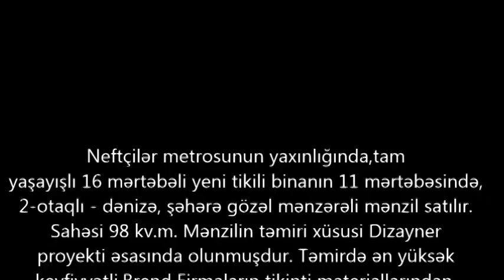Nefcilerde.2otaqli.Ev Satilir.157 000 manata.Недвижимость в Баку.Bina az.Tap az. عقارات في باكو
+ 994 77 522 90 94 Neftçilər metrosunun yaxınlığında,tam
yaşayışlı 16 mərtəbəli yeni tikili binanın 11 mərtəbəsində, 2-otaqlı - dənizə, şəhərə gözəl mənzərəli mənzil satılır. Sahəsi 98 kv.m. Mənzilin təmiri xüsusi Dizayner proyekti əsasında olunmuşdur. Təmirdə ən yüksək keyfiyyətli,Brend Firmaların tikinti materiallarından, ləvəzimatlarından istifadə edilmişdir. Pəncərələr
vitrajnıdır.Təmirdən sonra yaşayış olmayıb.Mənzil bu
vəziyyətdə bahalı əşyalarla birlikdə satılır. Binada qaz var. Sened Muqavile

ev elanlari
son kiraye ev elanlari
dasinmaz emlak
 alqi satqisi
Menziller
kiraye evler
dasinmaz emlak alq? satq?s?
yeni emlak
ev sekilleri
ev satilir
ev satiram
ev elanlari
menziller
menzil almaq
menzillerin satisi
menzillerin alqi satqisi
MENZILLERIN TEMIRI
bina az yasamal
emlak az
emlak bazasi
emlak saytlari
emlak bazari
emlak elanlari
emlak alqi satqisi
emlak sayti
obyekt arenda
obyekt
obyektler
obyekt satisi
obyektelerin icaresi
satiram az
satiram
xirdalanda villa
ev elanlari
masazirda evler,
masazirda torpaq,
masazirda ev,
masazirda oteller,
masazirda villa
xirdalanda evler,
xirdalanda ev,

obyekt satisi
obyektelerin icaresi
satiram az
satiram
продается дом
1 комнатные квартиры в баку
предлагается квартиры
badamdarda evler
bahali evler
suvalanda evler
1 غرفة نوم فيلا / بيت للبيع في دبي لاند
2 غرفة نوم فيلا / بيت للبيع في دبي لاند
3 غرفة نوم فيلا / بيت للبيع في دبي لاند
4 غرفة نوم فيلا / بيت للبيع في دبي لاند
necfilerde
8 km
nizami rayonu
ev
satilir
2 otaqli